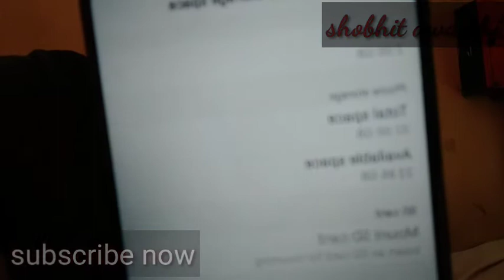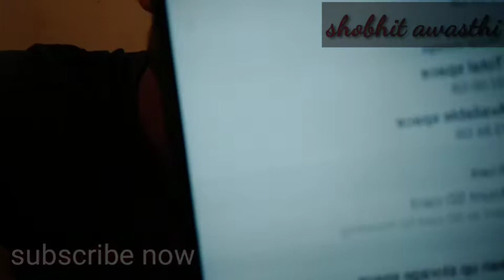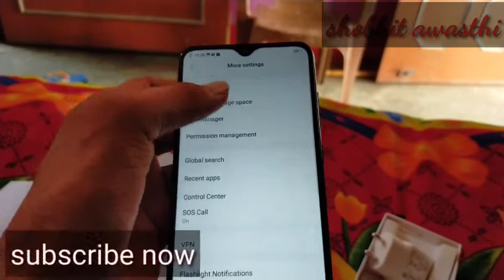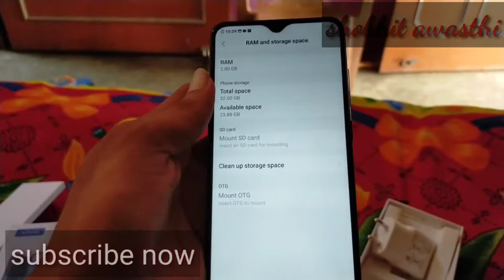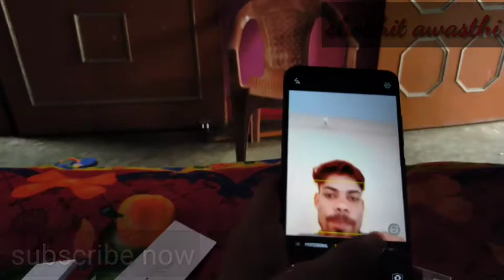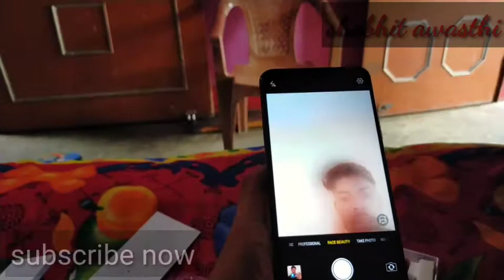vivophonebudget2021 Vivo phone ki unboxing with full review // budget phone after lockdown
Yh video kwl information ke liye hai .. or aap check kr ke hi lena Or video kwl education purpose ke liye hai.